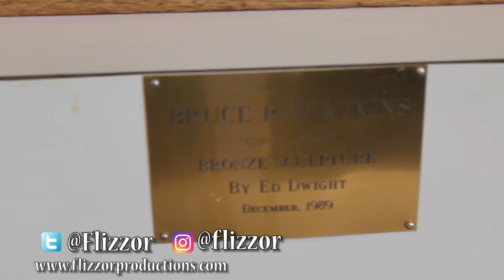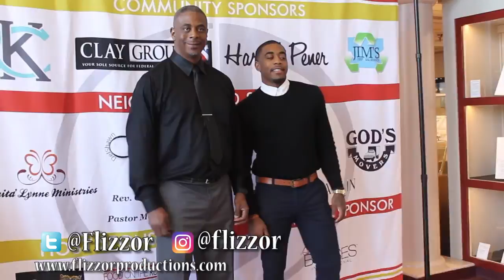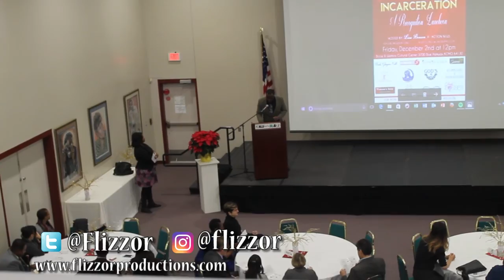(VLOG) 1st Annual Recognition Luncheon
Welcome to The FlizzorPerspective the spot for VLOGs, events  fun and games